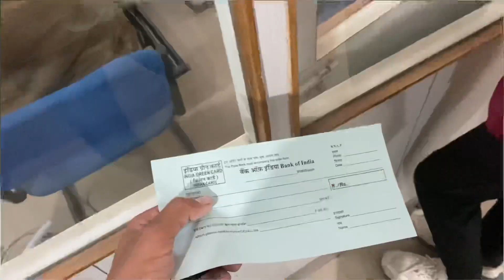SHRI PALACE GADRWARA SHADI ENJOY 😉♥️ || daily vlog